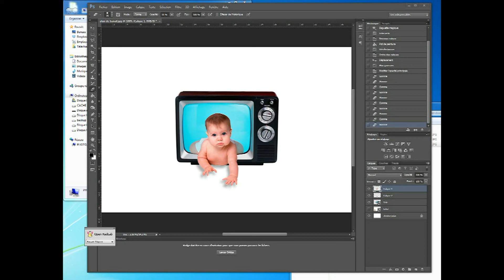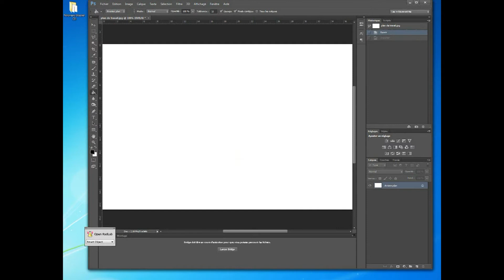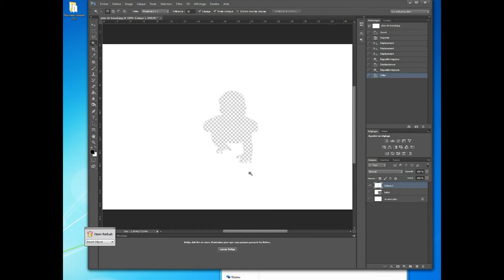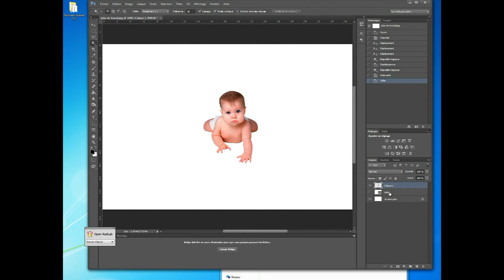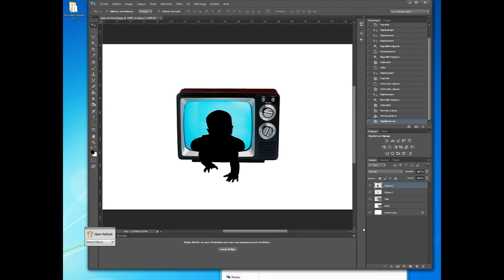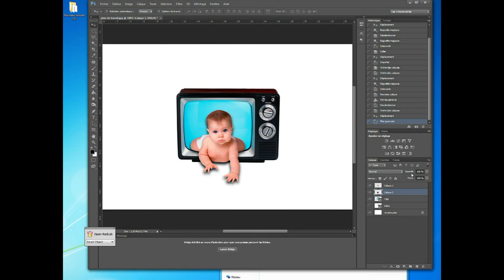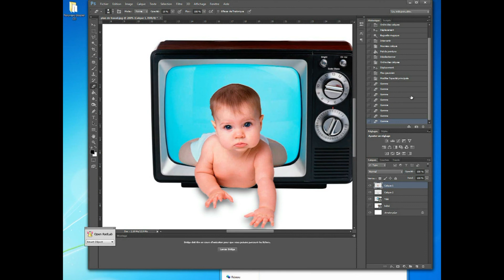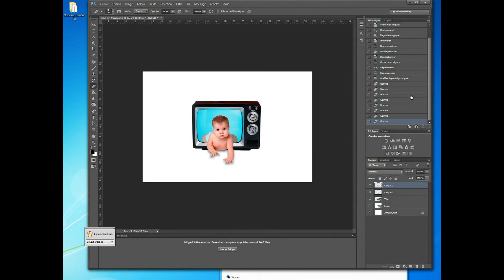tutoriel photoshop base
tutoriel de base dans Photoshop pour réaliser un photo montage.

Voici le lien vers les photos utilisée.

N'hésitez pas de vous inscrire sur la chaîne ou sur mon blog pour être informer des prochaines vidéos et stage photo.